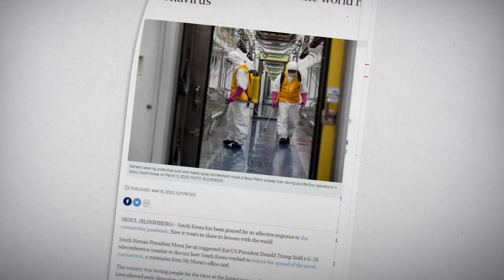여러분 모두 대구의 영웅입니다.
(with. 레이짱  @레이짱TV / れいちゃんＴＶ  )

대구는 다시 컬러를 되찾아가고 있습니다.
평범한 일상도 다시 우리 곁으로 다가오고 있습니다.

하루 빨리 모두가 웃을 수 있도록
함께 극복해 나갑시다!

코로나19, 함께 하면 이겨낼 수 있습니다.